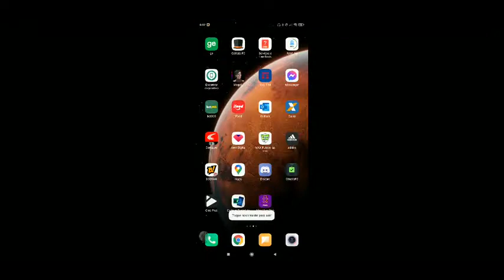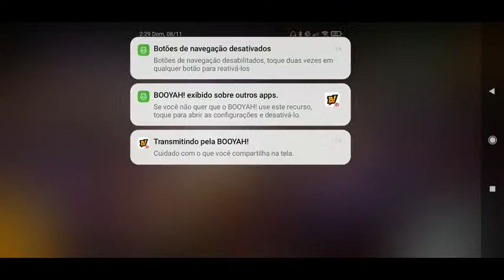💎💎 FREE FIRE - AO VIVO💎💎 RUMO AO MESTRE !!! 🖤🖤❤️❤️